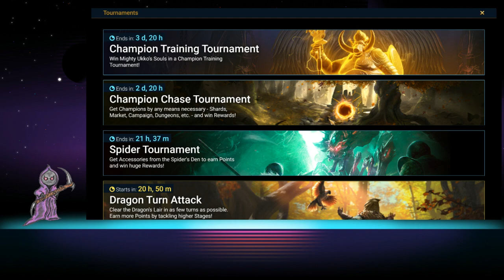EP 26: Past 270 Days Raid Shadow Legends F2P Mystery Shard Only Run (New Events and Ice Golem)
Welcome to the exciting playthrough of RAID SHADOW LEGENDS! I only pull mystery shards, and only use heroes that everyone gets. No game changers, must haves, free legendaries, or crazy fusions. Just honest fun with a ton of rares and easy to acquire teams.